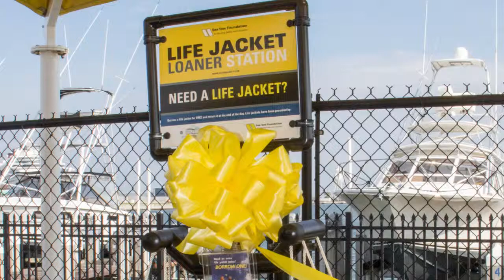Port Canaveral Tenants Deploy FREE Life Jacket Loaner Stands